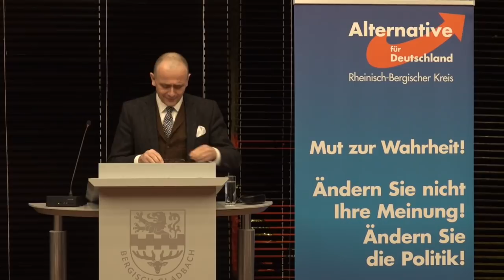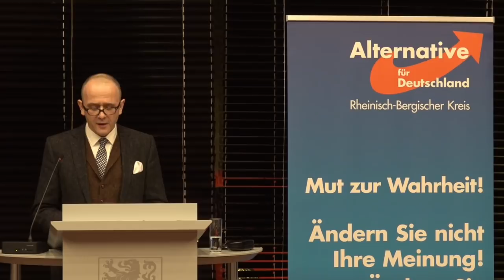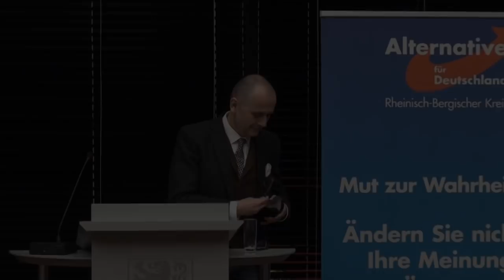Populistischer Aschermittwoch, Michael Klonovsky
AfD Rheinisch Bergischer Kreis 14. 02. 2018